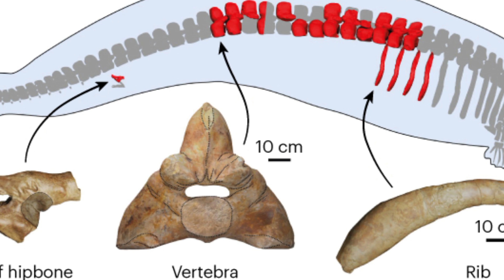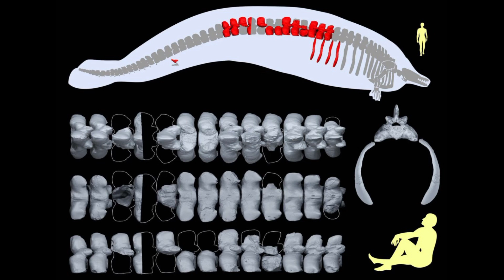Perucetus colossus: Misteri Paus Raksasa Zaman Eosen Terungkap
Selamat datang di saluran kami! Pada episode kali ini, kita akan mengupas penemuan revolusioner yang menggetarkan dunia ilmu pengetahuan: fosil paus purba "Perucetus colossus". Dalam video ini, kita akan membahas rahasia di balik penemuan fosil ini, ukuran dan berat fenomenalnya yang mengagumkan, serta implikasi pentingnya terhadap pemahaman kita tentang evolusi dan ekologi paus. Mari kita jelajahi jejak-jejak masa lalu yang terukir dalam fosil-fosil ini dan mengungkap misteri dari zaman Eosen. Jangan lewatkan informasi menarik yang akan membuat Anda takjub akan kebesaran alam semesta ini!

Kami senang berbagi pengetahuan yang menakjubkan dengan Anda semua.